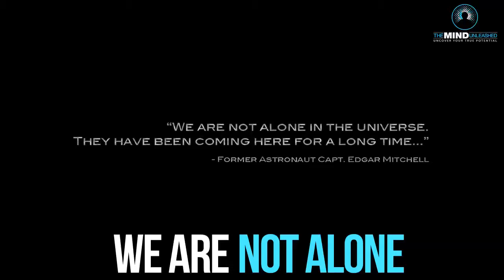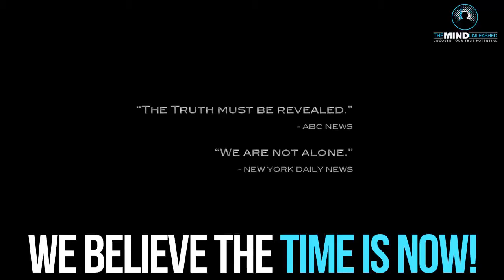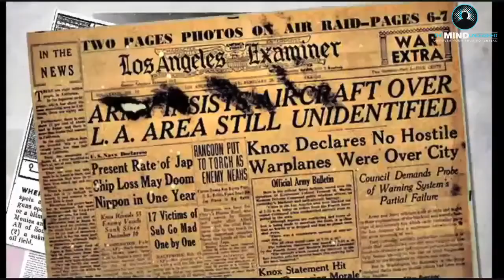UFO Open Those Secret Files Time To Lift The Veil